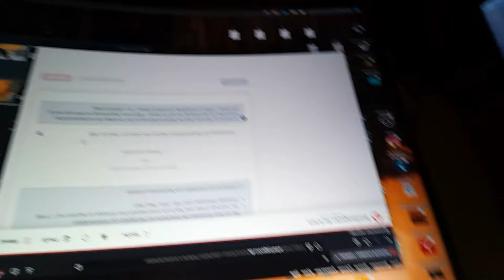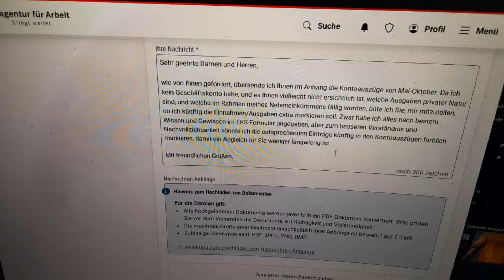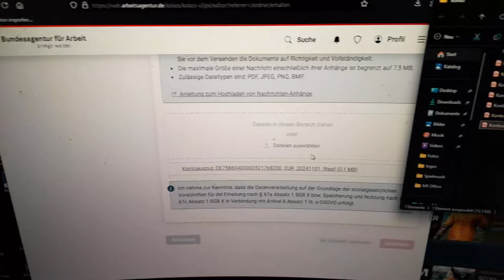Jack sabbelt | Jetzt labert der wieder über sein Wrestling!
Ja, Jobcenter will Kontoauszüge...aber Internet ist noch Neuland. Außerdem schwafle ich über meine Wrestling-Vergangenheit und vergeude eure Zeit wie die Typen bei Momo von der Zeitsparkasse! :D
Kanalmitglied werden und exklusive Vorteile erhalten: Zum Beispiel Livestreams mit Chat!